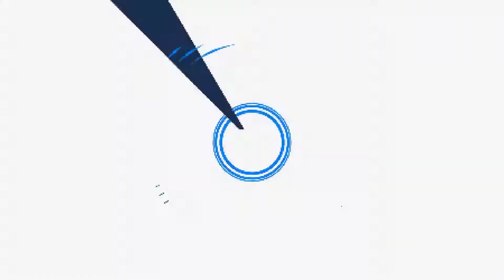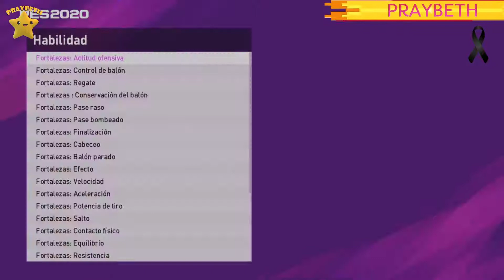Combinaciones Delanteros y Extremos Leyendas Gratis | PES 2020 eFootballPES2020 ⚽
Delanteros y Extremos Leyenda con Combinaciones para poder conseguirlos al 100% Gratis .No os lo perdáis...

OFERTA PARA PC CON UN GRAN DE DESCUENTO PES 2020 (eFootball Pro Evolution Soccer 2020)